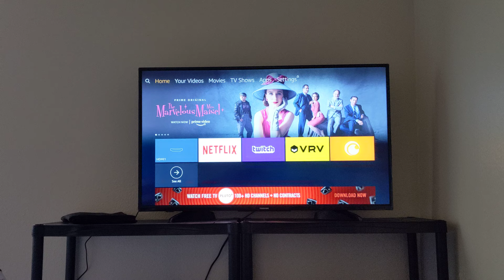New Mattress Vlog December 8th 2018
🌟 Devonairé 🌟 C.E.O @ Living Shadow LLC 🏫

I’m Non-Binary ⚧ They/Them 🏳️‍🌈 I pray I don't offend you! 🧿

The Shadow Site 🌹 --- Home of all the products & services we offer 🫂 ~

Shadow Subliminals 🎧 --- Regenerative Reiki healing 💥 to reprogram the subconscious for more positive thoughts 💗

The Shadow Cast 🎙 ~ Podcast where I describe some of things I had 2 unlearn & reteach myself 👁

🌟 Socials 🌟

🪙 Send me crypto @TheLivingShadow on Coinbase